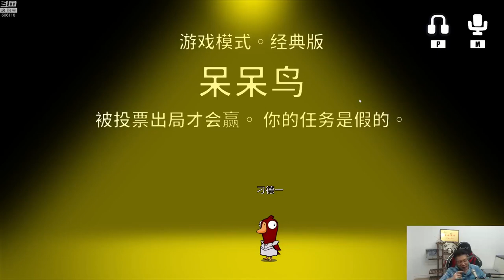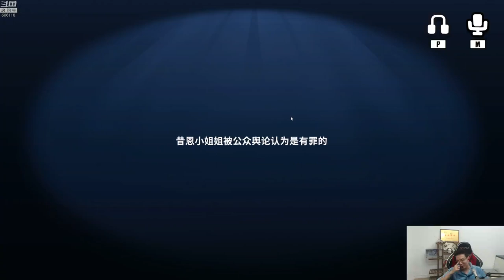【大司马】大司马玩鸭鹅杀合集part 168 168 为什么（呆呆鸟）